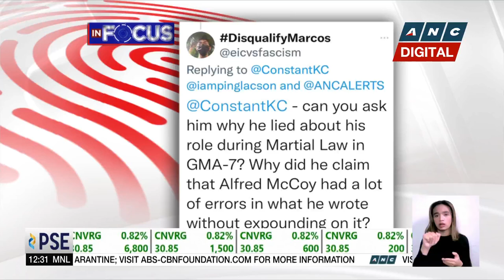Lacson: I did not lie about my role during martial law | ANC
Dateline Philippines: Get to know more about presidential aspirant Senator Panfilo Lacson as he addresses controversies and shares his vision for the Philippines.